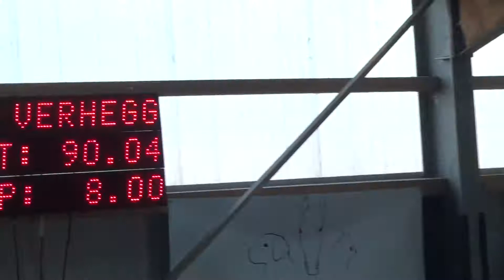CSO INDOOR SEEBACH CLUBS PONEYS 15.03.2015 : CECILE et KENDO (PONEY 3 V)